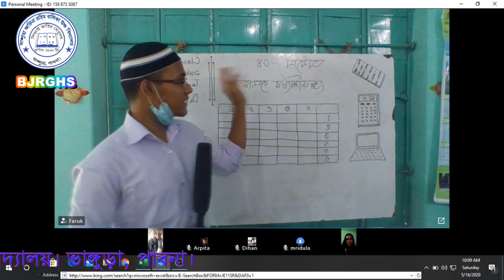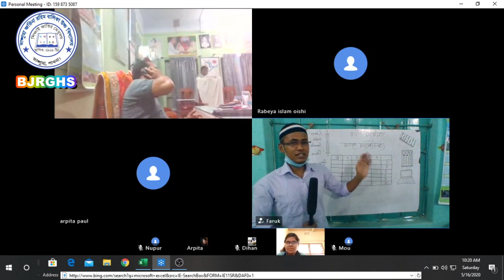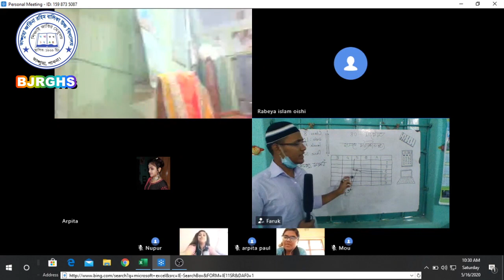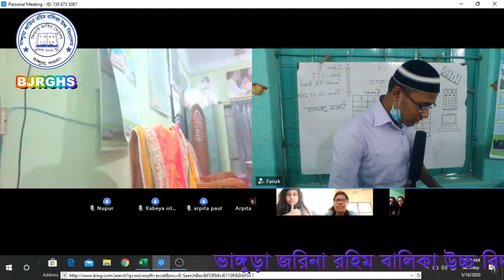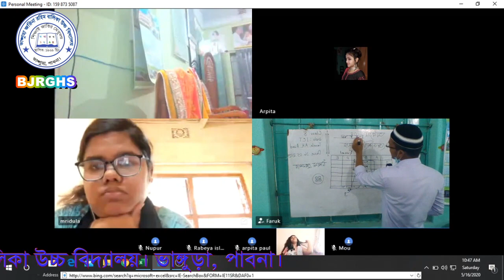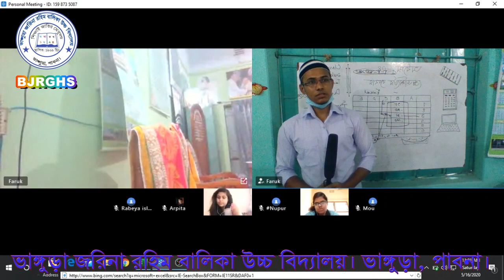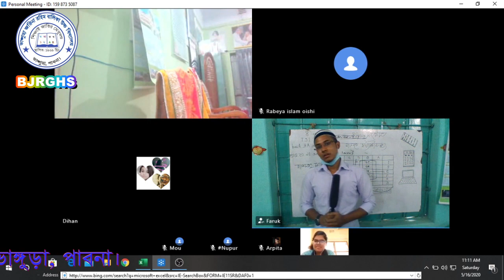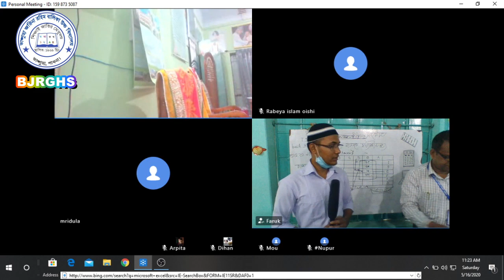ICT Online Class 8 Part 4For JSC SpreadSheeat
SpreadSheet for jsc class 8